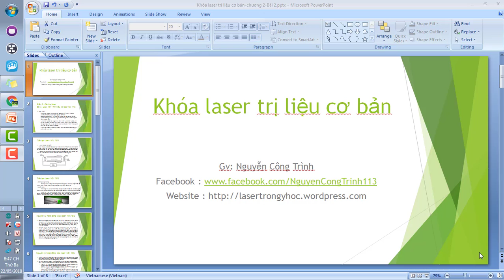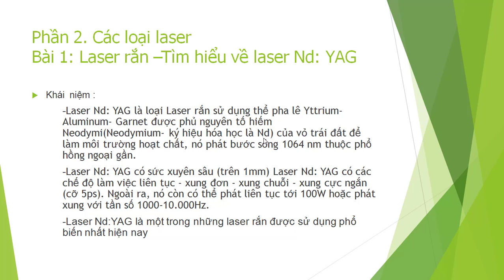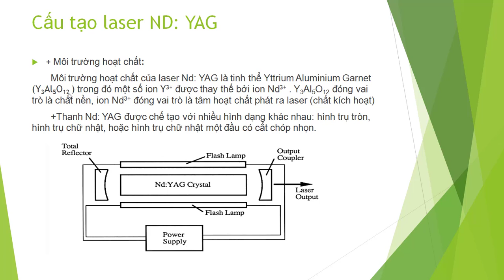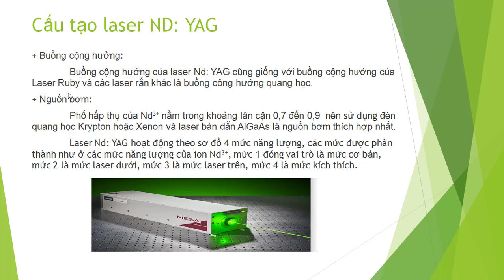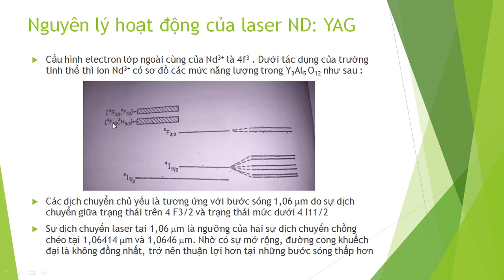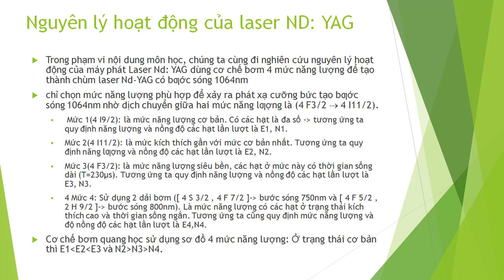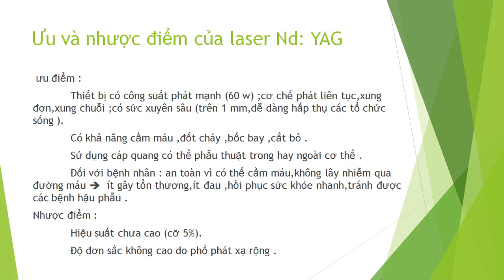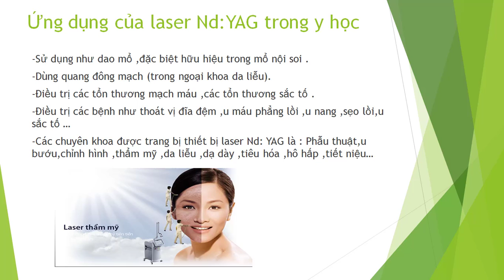Khóa laser trị liệu cơ bản chương 2 Bài 2-các loại laser rắn và tìm hiểu cụ thể laser Nd : YAG